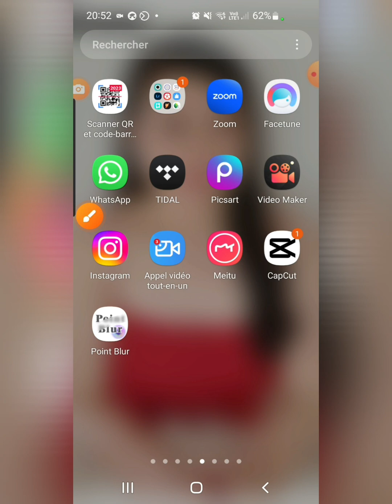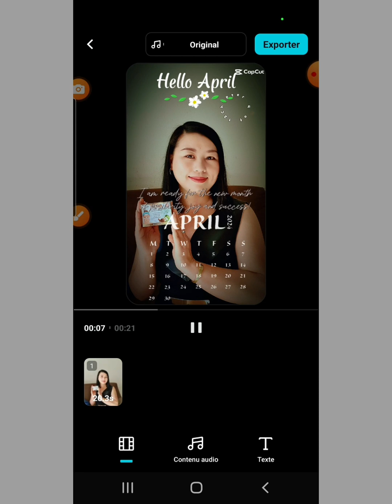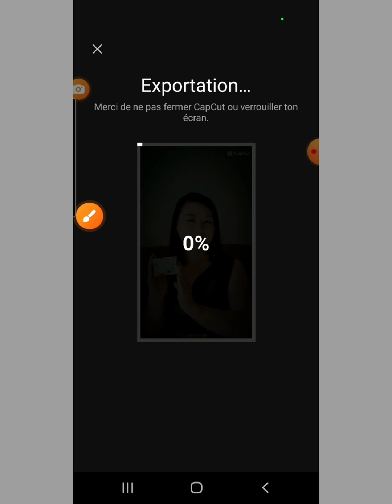qhia ua duab zoo nkauj